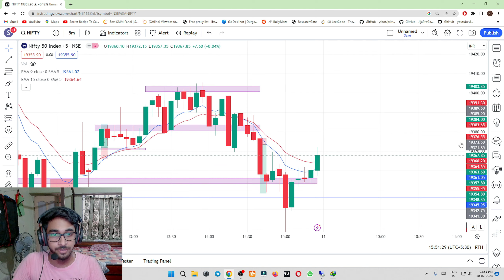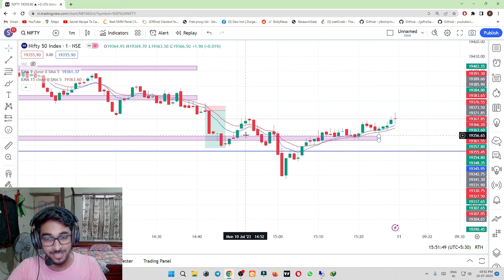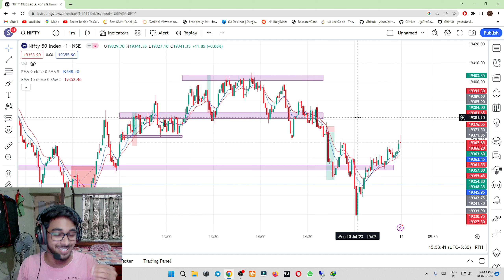Live Intraday Trading NIFTY 50 Option Buying | 10 July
Thankyou for choosing to watch this video ❤️

related topic-